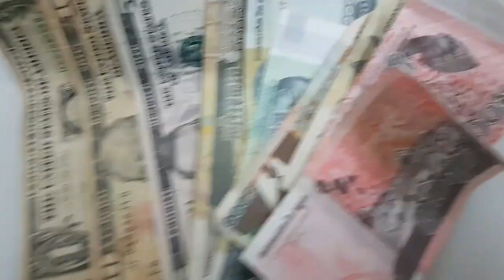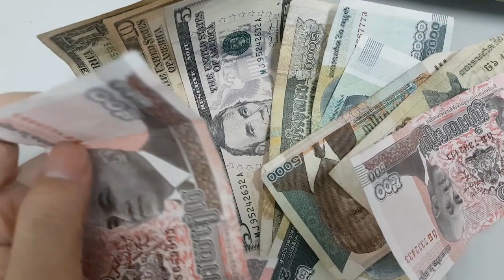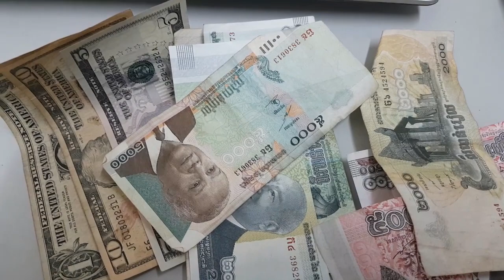bạn cần MANG TIỀN GÌ ĐI DU LỊCH CAMPUCHIA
khi du lịch CAMPUCHIA bạn cần MANG TIỀN GÌ để đi du lịch ?
bạn đang thắc Mắc Campuchia dùng loại tiền tệ nào ?
Campuchia phổ biến 2 loại tiền tệ : USD và Rief.
1USD = 4000 Rief giá tiêu dùng ngoại chợ và mua đồ ngoài đường quán ăn
1USD = 4100 Rief theo Giá tỷ giá đổi ở ngân hàng ngoài tiệm đổi tiền...
1 Rief = 5 VNĐ theo tỷ giá ngoài chợ.
Khi đi bạn nên đổi đô lẽ rồi sau đó qua bên phnompenh hãy đổi 1 ít tiền Rief tùy theo dịch vụ bạn tiêu dùng mà bạn thanh toán theo từng loại tiền nhé